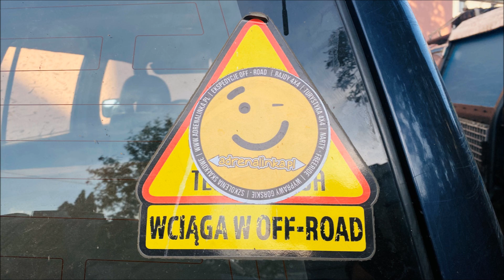Trzydniowy Konwój- Zakończenie wakacji 2022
Reportaż z trzydniowego Konwoju na Mazowszu kończącego sezon wakacyjny 2022. Hilary, Jeepy Rubicony (jeden z amerykańskim oryginalnie przeszczepionym V8), Patrol, LR Discovery i Uaz.